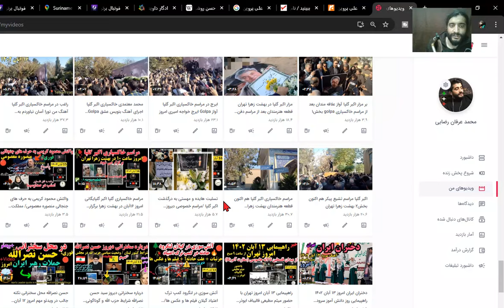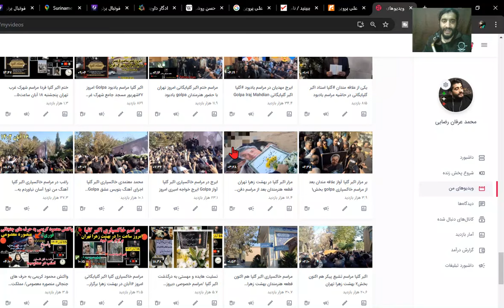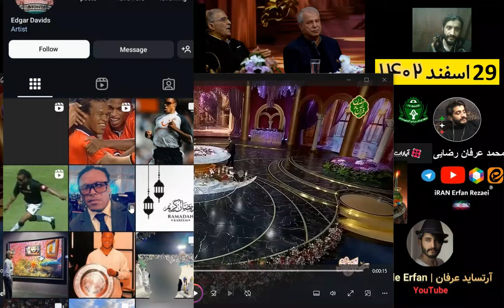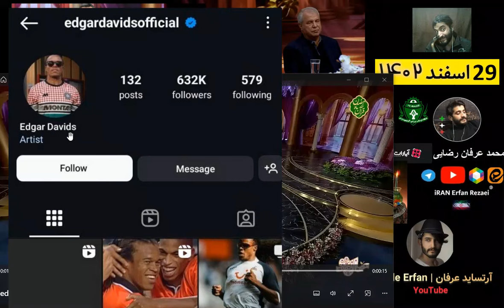علی پروین نام هایده در صداوسیما و معین حسن روشن جنجالی ویدئو فیلم میثاقی فوتبال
نام هایده و معین از زبان علی پروین و حسن روشن در برنامه نوروز فوتبال برتر میثاقی شبکه سه سیما برنامه زنده فیلم ویدئو تصویر ادگار داویدز در صداو سیما خط قیمت شماره موبایل و گوشی علی پروین خنده دار جنجالی منبع تلوبیون و فوتبال سه fbtv3.ir درباره بازگشت معین به ایران رکورد بازدید اسپاتیفای آهنگ های هایده و هوش مصنوعی تحلیل واکنش میثاقی
محمد عرفان رضایی ایران اخبار آهنگ موسیقی جنجالی ورزشی جنجالی
امروز 29 اسفند 1402 دوشنبه دو روز مانده به تحویل سال و نوروز 1403
پای هایده و معین به ویژه برنامه عید باز شد! (فیلم)
Ali Parvin(علی پروین)
Iranian football player and coach
Hayedeh(هایده)
Iranian singer
Hassan Rowshan
(حسن روشن)
سیم کارت ۷ میلیارد تومانی علی پروین! + فیلم
میثاقی گوشی علی پروین رو جواب داد! - سال نو (ویژه برنامه تحویل سال)
Moein
(معین)
Iranian singer
علی پروین قیمت نجومی خط موبایلش را لو داد
ویدئو های بعد واکنش ها به نام آوردن هایده از زبان علی پروین در صداوسیما
علی پروین در آنتن زنده شبکه 3: عاشق هایده هستم !
بیوگرافی هایده
رونمایی حسن روشن و علی پروین از خواننده‌های مورد علاقه خود طرفداری فوتبال 360
ادگار داویتس ادگار داویدز در ایران مهمان ویژه برنامه فوتبال برتر جزئیات خبر فیلم ورود تصاویر
تسلیت هایده و مهستی به درگذشت خاکسپاری اکبر گلگپیگانی گلپا :
هایده و معین در صدا و سیما
علی پروین هایده
علی پروین زندگینامه
علی پروین خواننده مورد علاقه هایده شب عید
معین بازگشت
آواز معین آهنگ مورد علاقه حسین روشن بازیکن سابق تیم ملی ایران
میم میثاقی تحلیل واکنش خدا بیمرزه هایده رو
Mohammad Hossein Misaghi(محمدحسین میثاقی)
Iranian presenter
iran art news today nowroz 1403 mohammad erfan rezaei artside
Edgar Davids
(ادگار داویدس)
Dutch former footballer
عباس قادری و رئیسی دیدار جنجال جدید تصاویر فیلم آیا مجوز کنسرت در ایران می گیرد؟